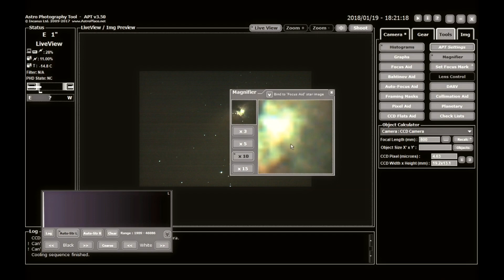Allineamento polare per montature equatoriali manuali tipo EQ1 ed EQ2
Tutorial per l'allineamento polare per montature manuali non motorizzate tipo Sky-Watcher EQ1 ed EQ2.
Non perdetevi il tutorial per l'allineamento in caso di impossibilità di vedere direttamente la stella polare!

CERCHI AIUTO PER L'ASTROFOTOGRAFIA?

Questi sono i LINK RAPIDI a EVENTI, CORSI, COMMUNITY Facebook e Telegram, FOTOGRAFIE e tanto materiale da scaricare: